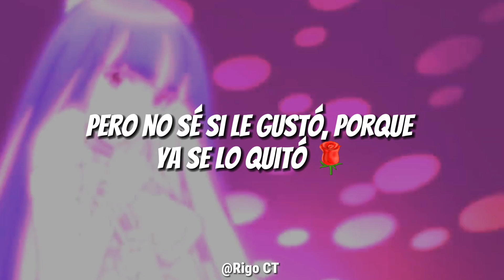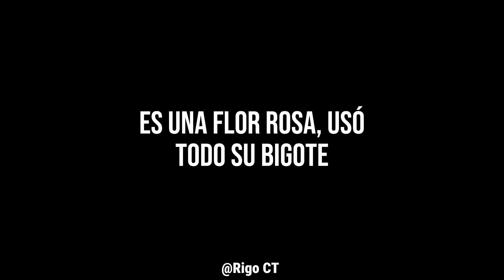Automotivo XM, Calcinha De Florzinha (Dj Brunin XM & Bibi Babydoll) Sub Español